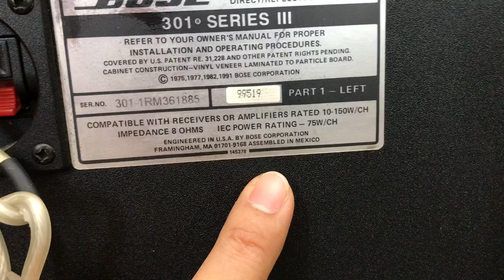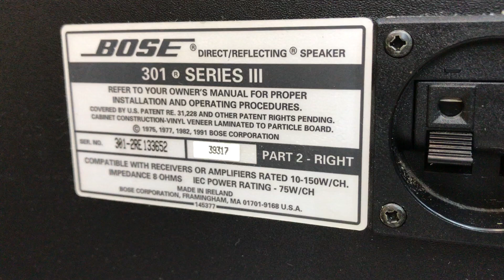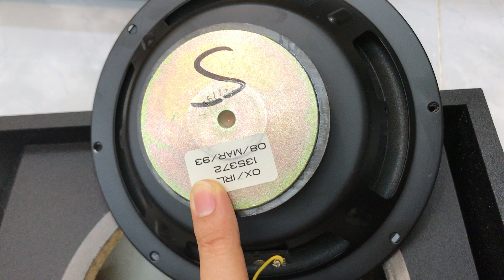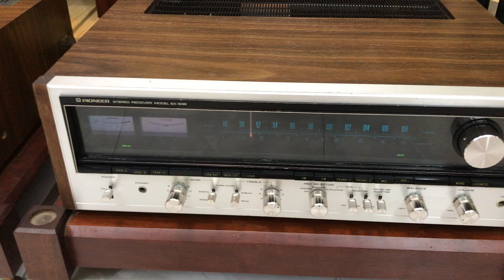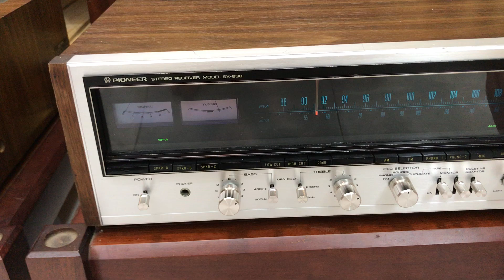Loa BOSE 301 seri III hàng bãi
Loa BOSE 301 seri III hàng bãi TEST.
NÚT : ĐĂNG KÝ  phía trên để nhận thong báo
NÚT : CHIA SẺ  để bạn bè cùng xem
NÚT : THÍCH  để ủng hộ kênh